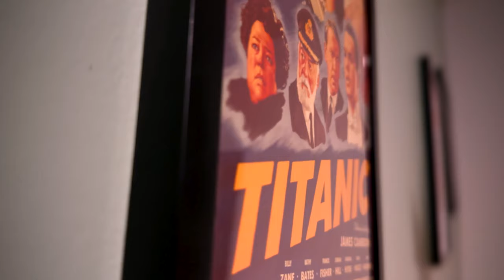Winnie The Pooh: Blood and Honey 2 Trailer Looks Less Terrible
Winnie-The-Pooh: Blood and Honey 2 is here with a brand new trailer. I react to this crap with an honest take and my hopes for the movie. Pooh has a new look, new friends and new victims. The budget looks to be greatly increased too. Is it possible this movie might actually be any good? I gave my reaction to Winnie-The-Pooh: Blood and Honey 2.